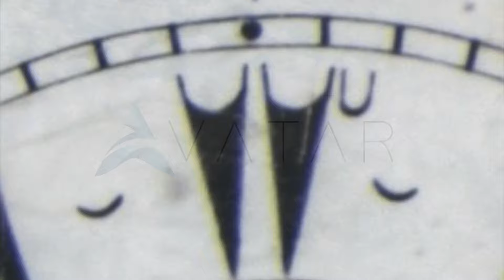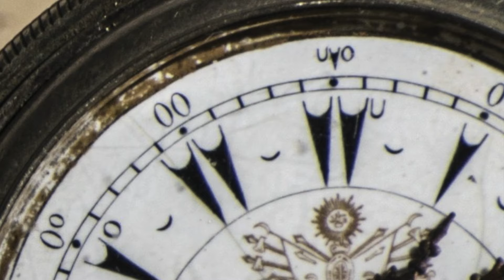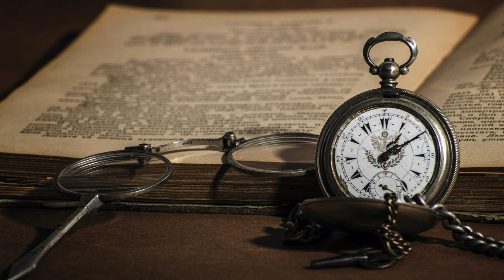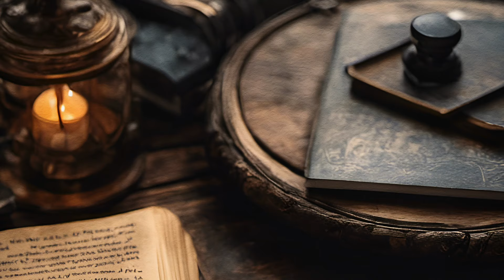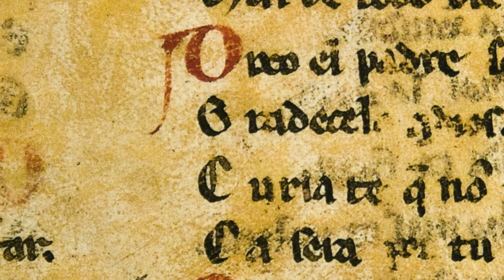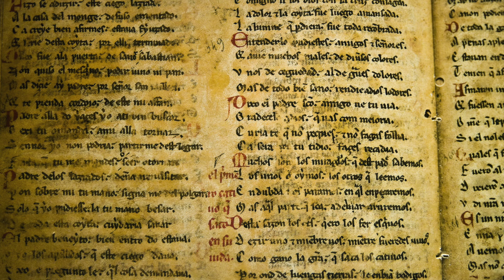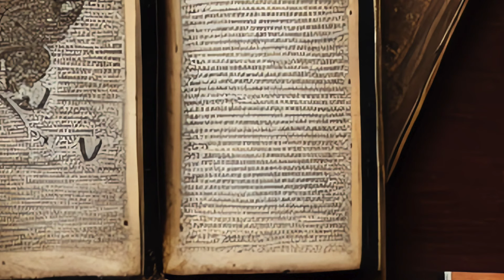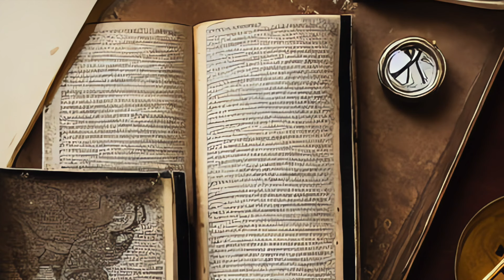La Salvación NO Proviene de Creer en Dios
¡Fuimos Engañados! La Iglesia Mintió y teme que conozcas el secreto de la Inmortalidad que fue enterrado durante siglos. El texto tan poderoso y revelador de Jesús, que los padres de la iglesia ocultaron y desbloquea el poder de la inmortalidad. Este evangelio revela el mayor secreto de todos los tiempos. Es posible que nunca mueras.